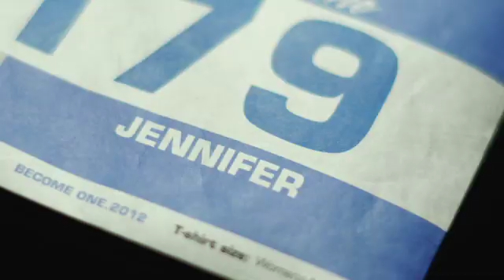Jen Cowper-Ironman Featured Athlete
Jen Cowper - Ironman Coeur d'Alene Featured Athlete racing agains ALS for her mom.